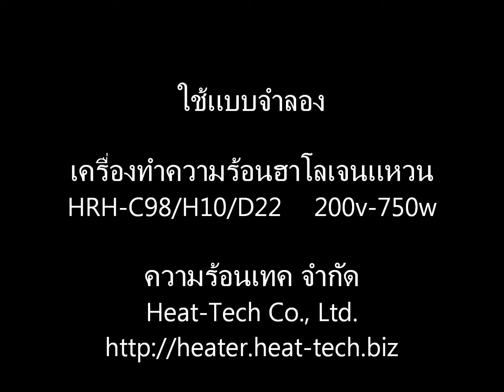ความร้อนของท่อความร้อน shrinkable กับแหวนร้อนฮาโลเจน 【 Non-touch heating Heat-tech Co.,Ltd. 】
This video is a heating demonstration of a heat shrink tube by the Halogen Ring Heater.
Please check the following site for more information.